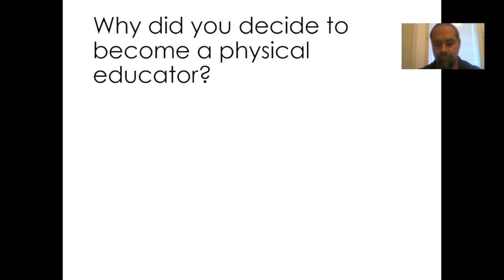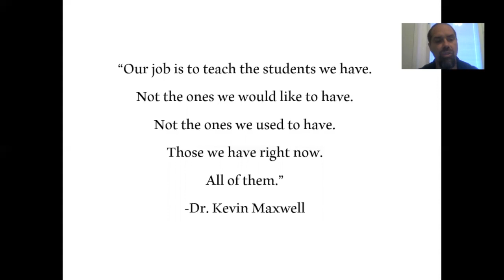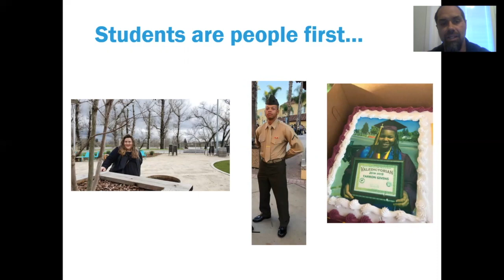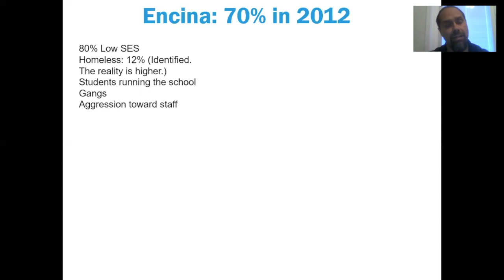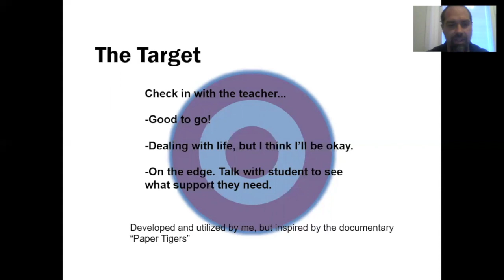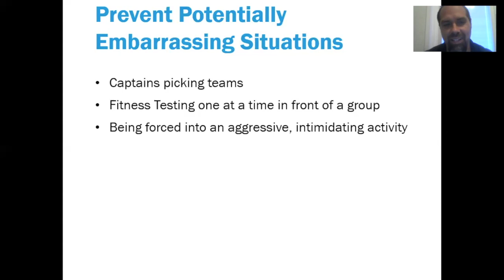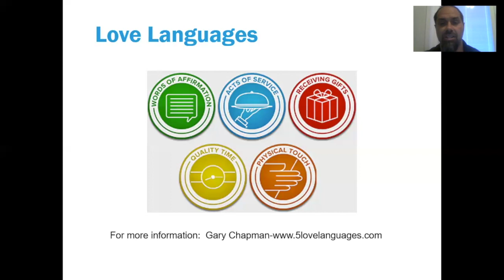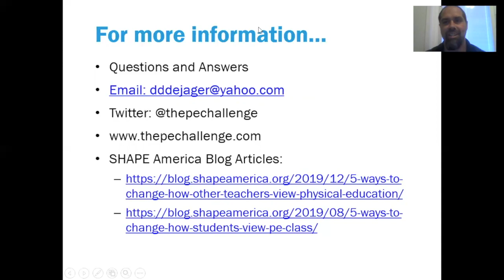EPEW 2020 Dan DeJager Changing the Game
Changing the Game

So often physical education teachers are stereotyped negatively in film and media, but that is not what we want for our profession. What can we do to change that perception? In this session participants will learn about ideas and strategies to build a positive, welcoming learning environment for all of our students. Presented by the SHAPE America 2019 National High School Physical Education Teacher of the Year.